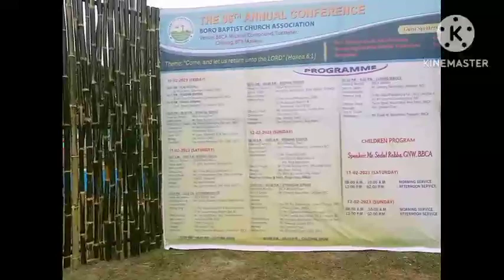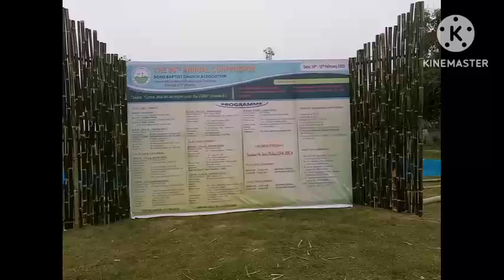BBCA 96 Th Annual Conference Tukrajhar Chirang BTR